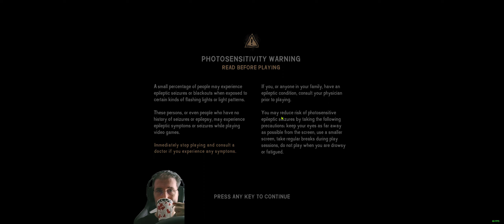#22 Uykusuz Astrid. Uyumak canı artırmaz. Diğer zorluklar mütecavız seviyesinde.